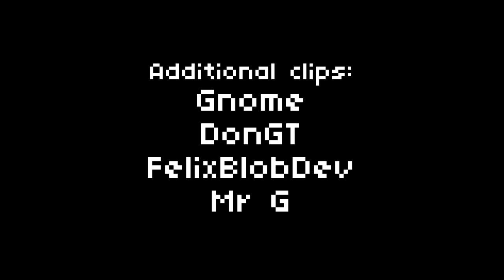Rivals of Aether: I. M. Meen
The most powerful magician in the world, I. M. Meen! With a strange moveset and a floaty zoner playstyle, he's finally here to escort the bookworms of Rivals of Aether to their cozy cells!

Trailer editing by Twonatic!